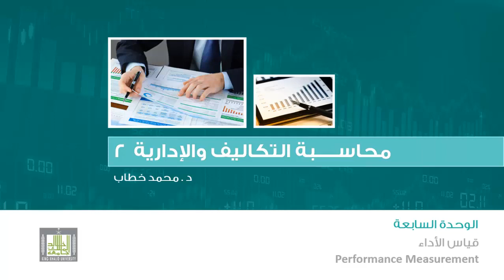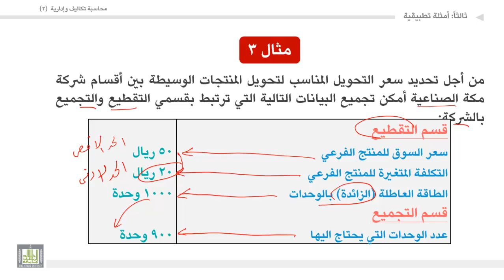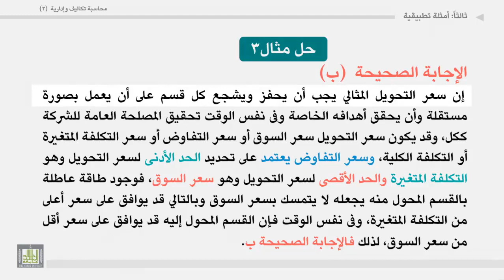محاسبة تكاليف وإدارية (2) - الوحدة 7 : أمثلة نطبيقية - 3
المقررات المفتوحة
محاسبة تكاليف وإدارية (2) -  حسب 313
قياس الأداء
 أمثلة نطبيقية - 3